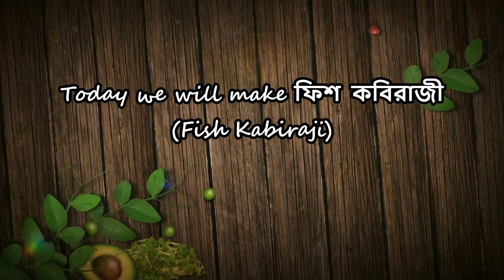ফিশ কবিরাজী (Fish Kabiraji)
In this video i have shared how to make বিয়ে বাড়ির স্পেশাল ফিশ কবিরাজী (Fish Kabiraji) at home . All ingredients and the timeline to add it is also shown in this video.
If you like this video click on thumbs up.
Try this another tasty fish fry recipe

পার্শে মাছের চপ ( Crispy Parshe Fish Fry):-